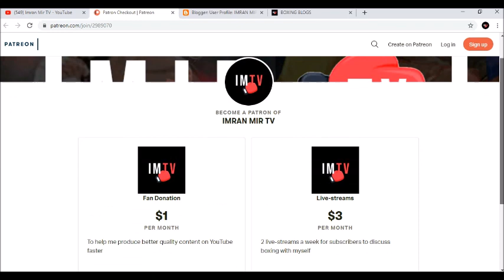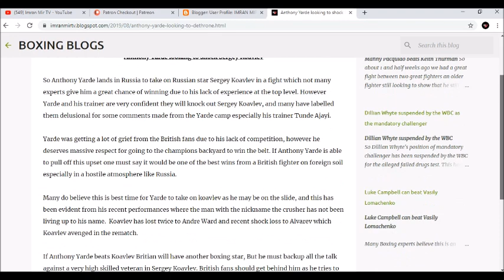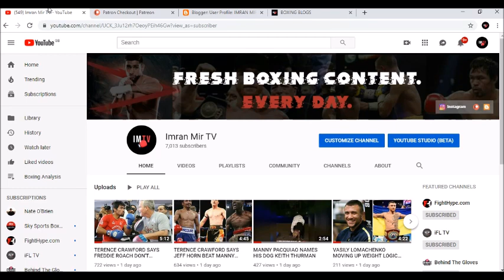TERRY NORRIS WAS BETTER THAN ERROL SPENCE AND TERENCE CRAWFORD!!!!!!!